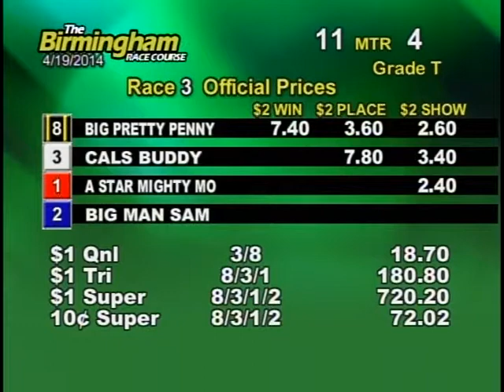04/19/14 Afternoon Race #3